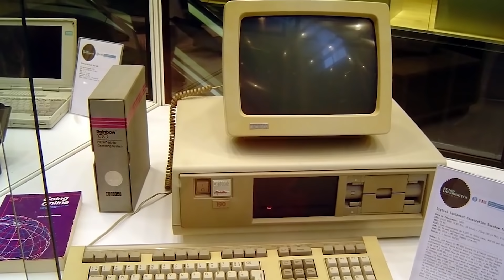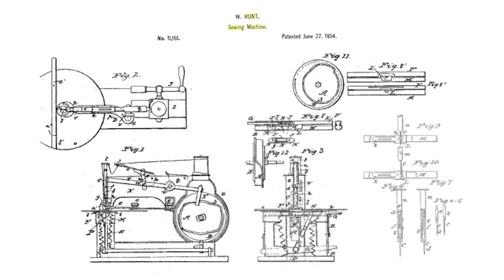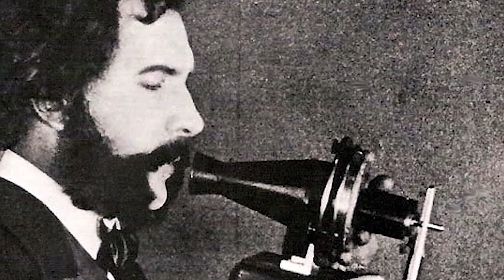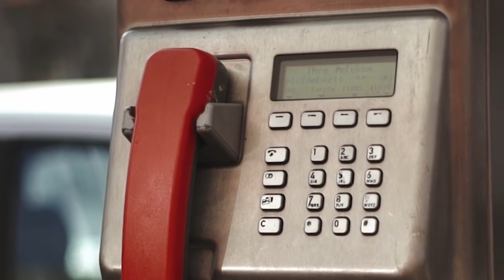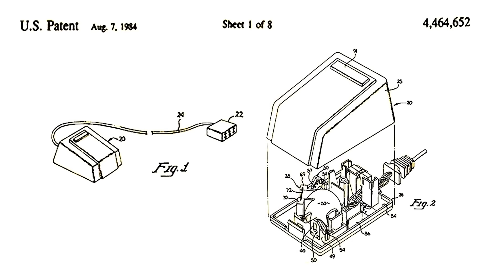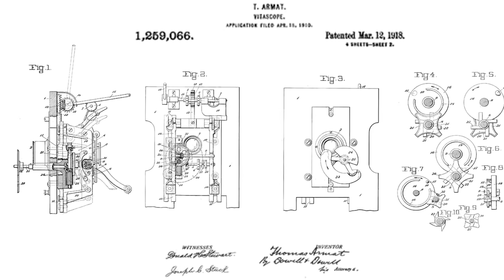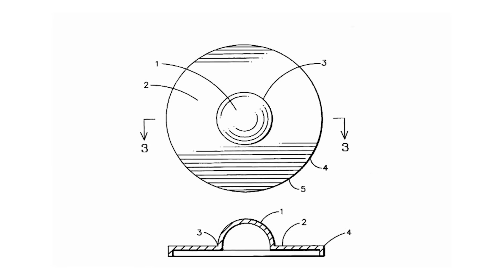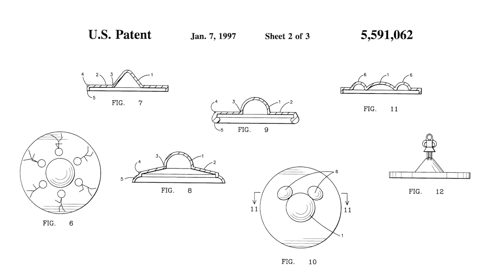Cei Mai Nenorocoși Inventatori Care Nu Au Rușit Să Facă Bani Pe Invențiile Lor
✓LIME CHANNEL➔
Surse De Inspiratie: Google, Wikipedia, Youtube, Facebook, OK.